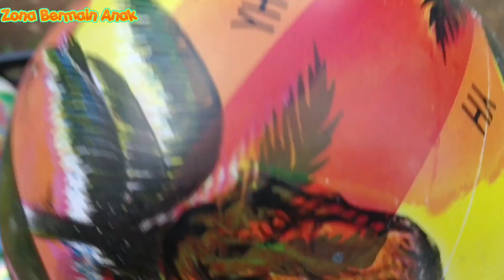Menemukan dan Mengumpulkan Bola di Taman, Bola sofia, Bola avengers, Bola Besar dll.